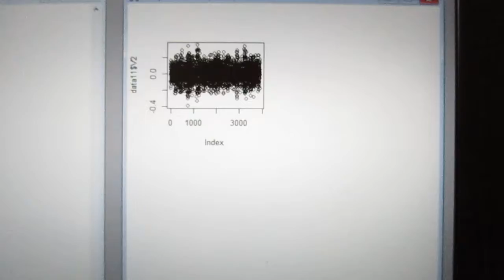超音波技術（多変量自己回帰モデルによるフィードバック解析） ultrasonic-labo